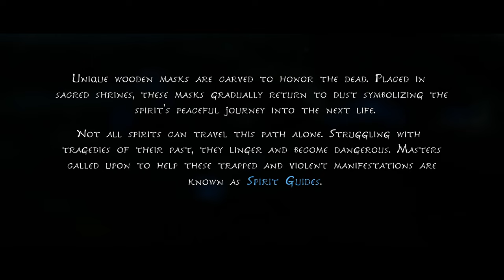KENA: BRIDGE OF SPIRITS | FULL GAMEPLAY WALKTHROUGH GUIDE (No Commentary) 1440p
📍  TIMESTAMPS  📍
[00:00]    - Intro

VILLAGE ROT
[24:09]    - Rot 1
[27:51]    - Rot 2
[31:18]    - Rot 3
[2:59:09] - Rot 4
[3:03:20] - Rot 5
[3:09:31] - Rot 6
[3:12:20] - Rot 7
[6:06:58] - Rot 8
[6:37:34] - Rot 9, 10, 11
[6:44:14] - Rot 12
[7:02:13] - Rot 13, 14, 15
[7:06:28] - Rot 16
[7:20:45] - Rot 17, 18, 19
[7:34:15] - Rot 20
[7:37:07] - Rot 21
[7:38:52] - Rot 22
[7:40:05] - Rot 23
[7:41:56] - Rot 24
VILLAGE HATS
[21:23]    - Mushroom Hat
[21:46]    - Clover Hat
[24:00]    - Pot Hat
[31:37]    - Yellow Mushroom Hat
[2:59:53] - Ladybug Hat
[3:06:21] - Baseball Hat
[3:18:34] - Dinosaur Hat
[3:19:13] - Cat Hat
[5:59:34] - Star Hat
[6:03:31] - Unicorn Hat
[6:07:02] - Frog Hat
[6:28:48] - Mask
[6:37:39] - Mask Maker
[6:44:19] - Fishing Hat
[6:56:06] - Samurai Hat
[7:02:19] - Warrior Mask
[7:06:55] - Bunny Hat
[7:20:51] - Hunter Mask
[7:27:53] - Zajuro's Mask
[7:33:56] - Toshi's Mask
[7:37:50] - Dog Hat
VILLAGE SPIRIT MAIL
[29:41]    - Mail 1
[6:22:39] - Mail 2
[6:55:54] - Mail 3
VILLAGE FLOWER SHRINES
[34:22]    - Shrine 1
[3:04:40] - Shrine 2
[3:09:06] - Shrine 3
[6:29:44] - Shrine 4
[7:04:28] - Shrine 5
[7:14:23] - Shrine 6
[7:27:02] - Shrine 7
[7:36:34] - Shrine 8
VILLAGE CURSED CHESTS
[22:15]    - Chest 1
[3:11:10] - Chest 2
[6:00:33] - Chest 3
[6:01:59] - Chest 4
[6:18:19] - Chest 5
[6:45:38] - Chest 6
VILLAGE MEDITATION SPOTS
[6:37:56] - Spot 1
[7:02:31] - Spot 2

TARO'S TREE ROT
[33:57]    - Rot 1
[38:57]    - Rot 2
[1:32:07] - Rot 3
[1:34:16] - Rot 4
[1:34:36] - Rot 5
[1:37:32] - Rot 6
[1:39:02] - Rot 7
TARO'S TREE HATS
[39:32]    - Bow Hat
[1:33:15] - Butterfly Hat
[1:40:51] - Fox Hat
[2:52:19] - Taro's Mask
TARO'S TREE FLOWER SHRINES
[36:00]    - Shrine 1
[1:36:50] - Shrine 2

RUSU'S MOUNTAIN ROT
[45:59]    - Rot 1
[49:27]    - Rot 2
[51:23]    - Rot 3
[54:22]    - Rot 4
[1:08:32] - Rot 5
[1:20:49] - Rot 6, 7, 8
[1:21:52] - Rot 9
[1:22:26] - Rot 10
[1:26:21] - Rot 11
[1:30:21] - Rot 12
[1:31:03] - Rot 13
RUSU'S MOUNTAIN HATS
[56:01]    - Bird's Nest Hat
[1:11:04] - Whirly Bird Hat
[1:12:49] - Rusu's Mask
[1:22:40] - Flower Hat
[1:24:46] - Feather Hat
[1:26:29] - Squash Hat
RUSU'S MOUNTAIN FLOWER SHRINES
[47:59]    - Shrine 1
[1:12:01] - Shrine 2
[1:23:32] - Shrine 3
RUSU'S MOUNTAIN SPIRIT MAIL
[52:51]    - Mail 1
RUSU'S MOUNTAIN CURSED CHESTS
[55:22]    - Chest 1
RUSU'S MOUNTAIN METITATION SPOTS
[1:15:23] - Spot 1

FORGOTTEN FOREST ROT
[1:53:17] - Rot 1
[1:55:32] - Rot 2
[1:59:47] - Rot 3
[2:06:42] - Rot 4
[2:03:11] - Rot 5
[2:17:28] - Rot 6, 7, 8
[2:22:25] - Rot 9
[2:28:58] - Rot 10
[2:34:52] - Rot 11, 12, 13
[2:39:59] - Rot 14
FORGOTTEN FOREST HATS
[1:47:15] - Purple Mushroom Hat
[1:47:47] - Acorn Hat
[1:59:05] - Deer Hat
[2:01:37] - Taro Hat
[2:07:11] - Sibling's Mask
[2:37:54] - Pinecone Hat
FORGOTTEN FOREST FLOWER SHRINES
[1:52:51] - Shrine 1
[2:14:13] - Shrine 2
[2:29:35] - Shrine 3
FORGOTTEN FOREST SPIRIT MAIL
[1:53:37] - Mail 1
[2:08:48] - Mail 2
FORGOTTEN FOREST CURSED CHESTS
[1:48:53] - Chest 1
[2:00:45] - Chest 2
FORGOTTEN FOREST MEDITATION SPOTS
[1:54:57] - Spot 1
[2:25:42] - Spot 2

STOREHOUSE ROT
[3:23:08] - Rot 1
[3:29:46] - Rot 2
[3:32:52] - Rot 3
STOREHOUSE HATS
[3:31:03] - Beetle Hat
STOREHOUSE SPIRIT MAIL
[3:25:23] - Mail 1

FIELDS ROT
[3:41:17] - Rot 1
[3:42:04] - Rot 2
[3:45:44] - Rot 3
[3:52:51] - Rot 4
[3:57:30] - Rot 5
[3:59:38] - Rot 6
[4:00:31] - Rot 7
[4:01:51] - Rot 8
[4:11:04] - Rot 9
[4:15:22] - Rot 10, 11, 12
[4:21:25] - Rot 13
[4:22:35] - Rot 14
[4:24:57] - Rot 15
[4:31:39] - Rot 16, 17, 18
[4:41:21] - Rot 19
[4:45:13] - Rot 20
[4:45:13] - Rot 21
[5:42:32] - Rot 22
[5:43:16] - Rot 23
[5:51:16] - Rot 24
[5:53:31] - Rot 25
FIELDS HAT
[3:44:57] - Autumn Hat
[4:18:27] - Cowboy Hat
[4:18:55] - Sun Hat
[4:38:17] - Ox Hat
[4:45:24] - Pumpkin Hat
[5:39:13] - Adira's Mask
[5:40:55] - Halo Hat
[5:44:10] - Sunflower Hat
[5:50:04] - Egg Hat
[5:51:53] - Pancake Hat
FIELDS FLOWER SHRINES
[3:55:01] - Shrine 1
[4:10:18] - Shrine 2
[4:12:48] - Shrine 3
[4:32:13] - Shrine 4
[4:40:32] - Shrine 5
[4:48:18] - Shrine 6
[5:46:45] - Shrine 7
FIELDS SPIRIT MAIL
[4:36:22] - Mail 1
FIELDS CURSED CHESTS
[4:16:35] - Chest 1
[5:50:24] - Chest 2
FIELDS MEDITATION SPOTS
[3:48:21] - Spot 1
[4:34:20] - Spot 2
[5:39:18] - Spot 3

VILLAGE HEART ROT
[4:56:29] - Rot 1
[5:01:36] - Rot 2
[5:18:07] - Rot 3, 4, 5
[5:18:58] - Rot 6
VILLAGE HEART HATS
[4:59:04] - Hana's Mask
[5:18:47] - Crown Hat
[5:25:20] - Stinky Fruit  Hat
VILLAGE HEART FLOWER SHRINES
[5:04:25] - Shrine 1
VILLAGE HEART SPIRIT MAIL
[4:52:47] - Mail 1
[5:23:40] - Mail 2
VILLAGE HEART CURSED CHESTS
[4:57:09] - Chest 1
[5:21:42] - Chest 2
VILLAGE HEART MEDITATION SPOTS
[4:50:46] - Spot 1